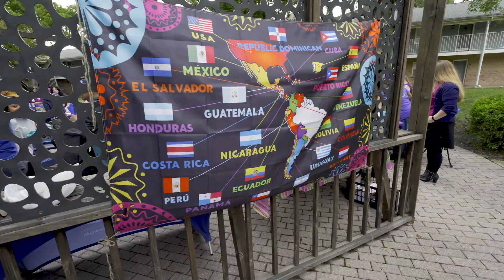ESL Community Outreach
NNPS ESL Community Outreach 2024